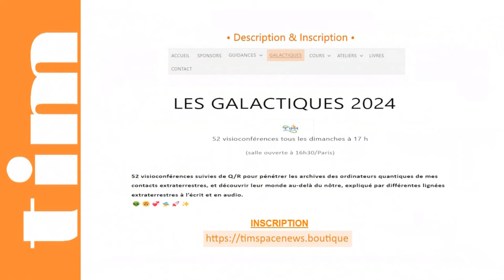TIM 2024-156 👽 SPACE NEWS 👽● GALACTIQUES n°11 ● ISHTAR Créatrice des Capsules de Stase © |Trailer